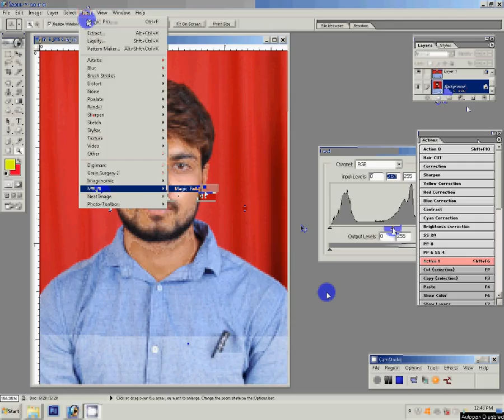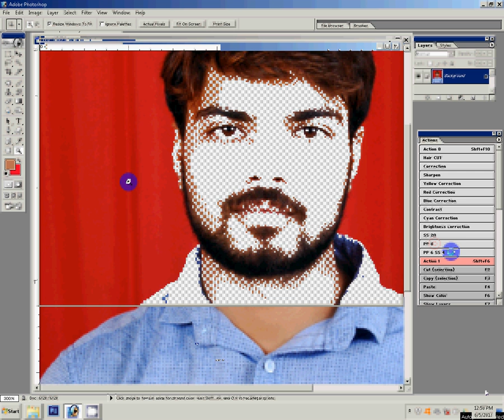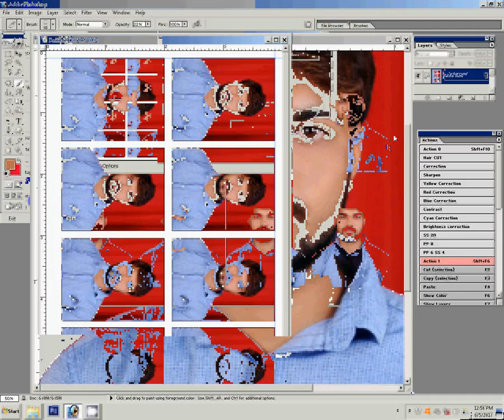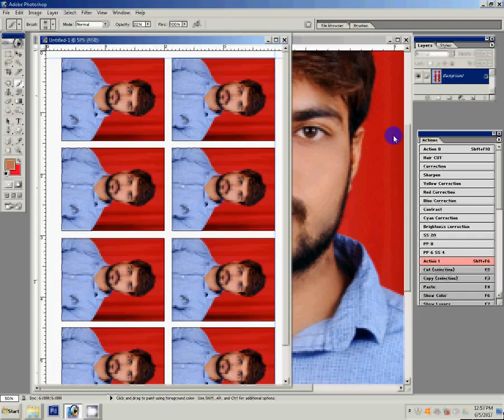How to make passport size photo with Photoshop 7 very simple